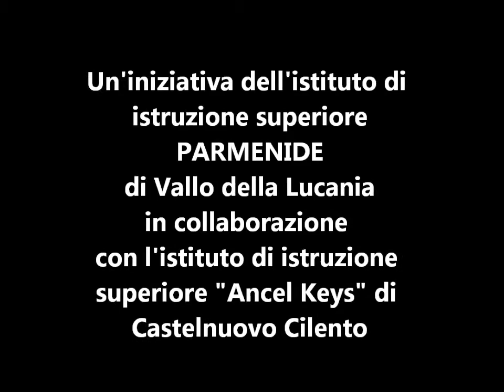"Donna Giovanna" di Menotti Lerro in scena al teatro "Leo De Berardinis", Vallo Della Lucania 2018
UN’INIZIATIVA DELL'ISTITUTO DI ISTRUZIONE SUPERIORE "PARMENIDE" DI VALLO DELLA LUCANIA (SA), IN COLLABORAZIONE CON L'ISTITUTO DI ISTRUZIONE SUPERIORE "ANCEL KEYS" DI CASTELNUOVO CILENTO (SA).
(Innovazione mito del Don Giovanni)